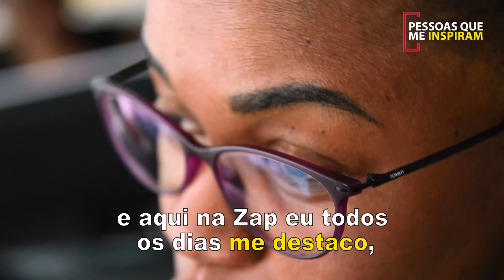Março Mulher | Maria Antónia | Sharing by Isabel dos Santos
Março Mulher é um mês de muita importância para mim. Lembro para todas as mulheres que se devem destacar, fazer mais e melhor, nas nossas empresas, nossas famílias e comunidades. Poder ver as nossas pessoas crescer como a Maria é um motivo de orgulho para nós na Zap. A Maria começou como assistente de loja e hoje é chefe do Departamentro de Contact Center. Nós acreditamos nas mulheres angolanas, investimos nelas através da formação. Queremos dar as melhores oportunidades para que um dia também possam dizer como a Maria: “o que eu faço é sempre com orgulho, é com amor. Eu digo que eu não sou a Maria Antónia, a Maria Sebastião. Eu sou a Maria da Zap”. Veja a história dela.